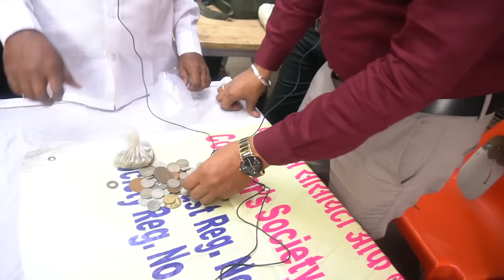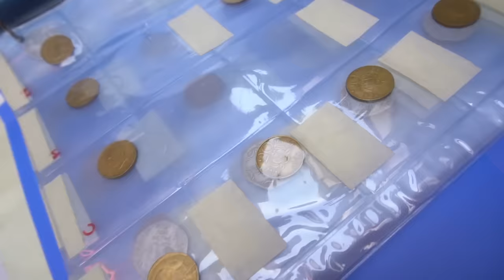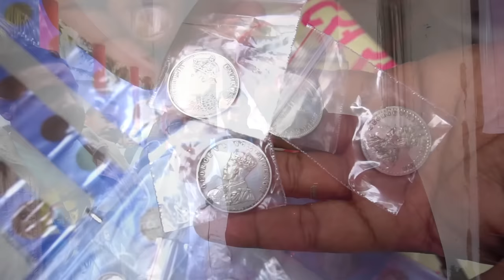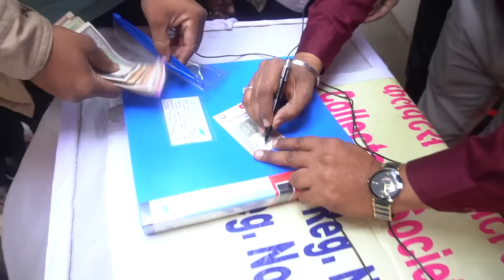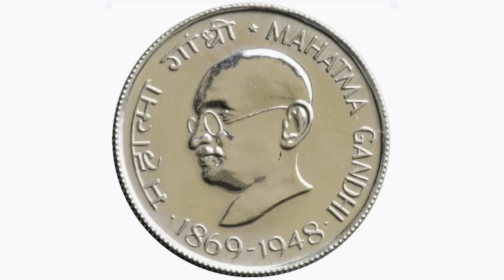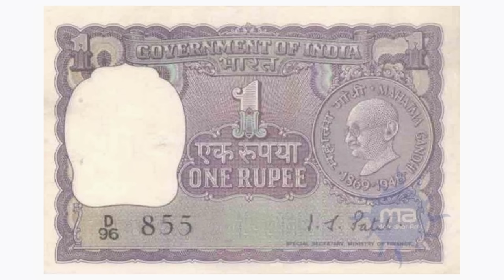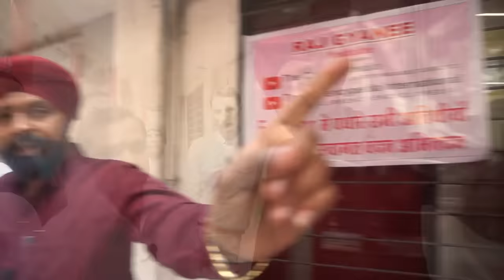3 करोड़ का सिक्का | Nashik coin exhibition PART 10 | The Currencypedia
Canon 6D
Simpex Tripod
Rode Microphone
Sainath Reddappa Coinage Guide Book
Coin Album

Hello everyone, In this part of Nashik coin exhibition, you will see us meeting many TCP subscribers, we saw coin collections, answered their questions and gave them a little token of love.

The picture shown in the thumbnail is for reference purpose only.